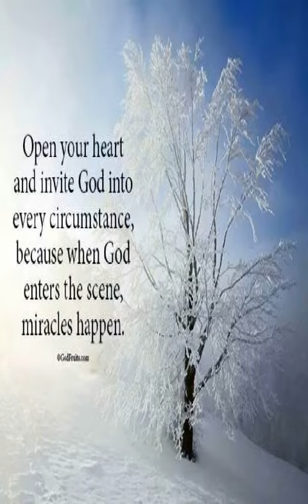Believe if u can (Taylor and Alexis)